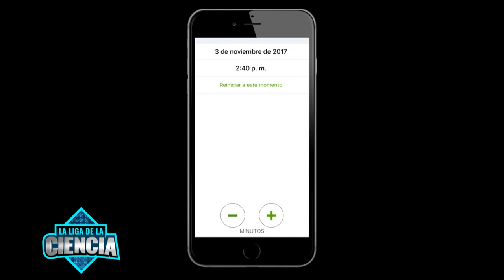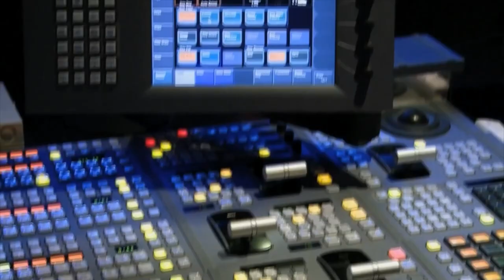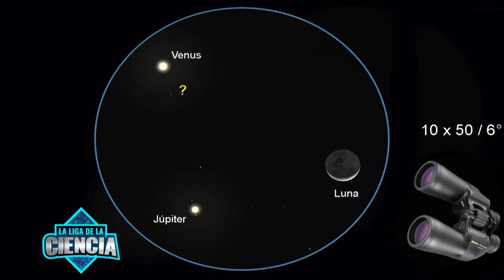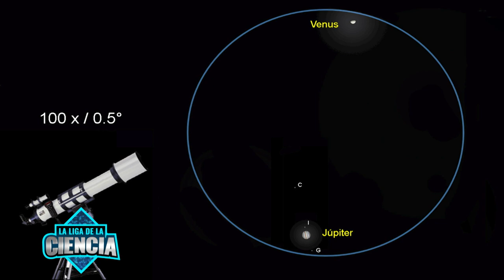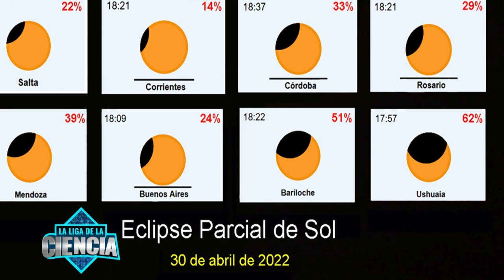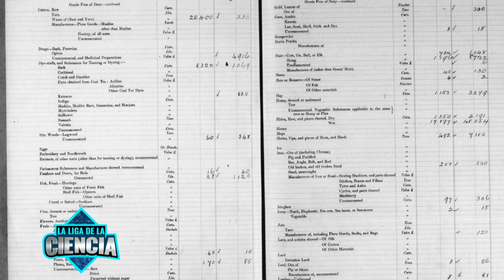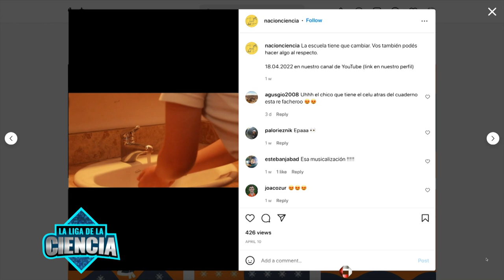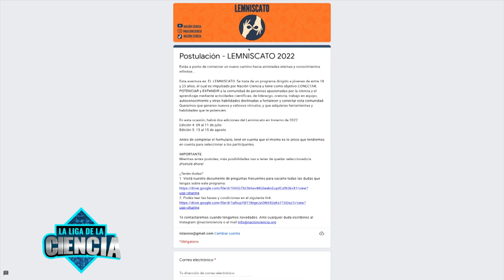Día de la Tierra - La Liga de la Ciencia (Temporada 6)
00:00 Introducción
00:58 Clase magistral con Hernán Casañas: Protección del medio ambiente
17:39 Astronomía con Mariano Ribas: Planetas y super conjunciones
30:21 Investigación con Alejandra Romero: Dinámica poblacional de la ballena franca austral a lo largo de la historia.
36:46 Club del Nerd con Joaquín Zurschmitten y Nicolás Dahlquist